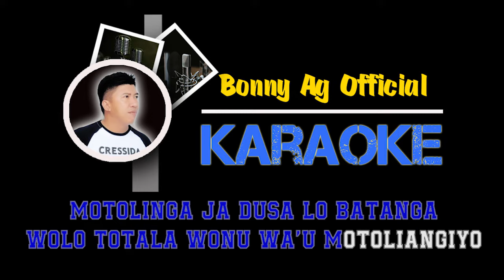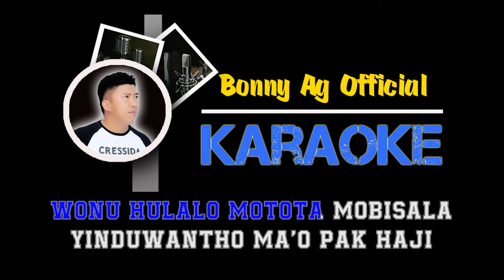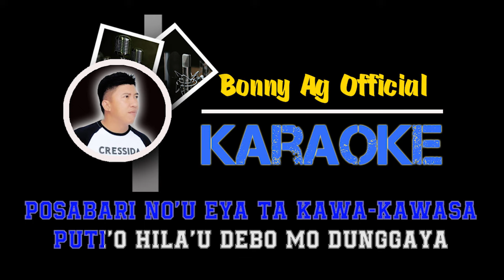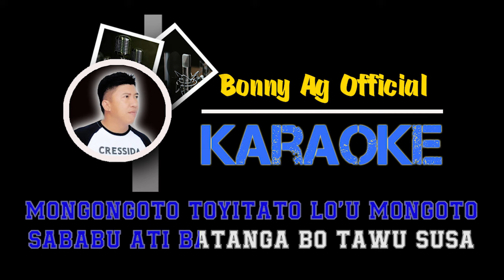JA BO ME GAYA - KARAOKE BONNY AG - DANGDUT GORONTALO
Musik Karaoke (Bonny Ag) original

Song Karaoke - Ja Bo Me Gaya
Voc. Bonny Ag